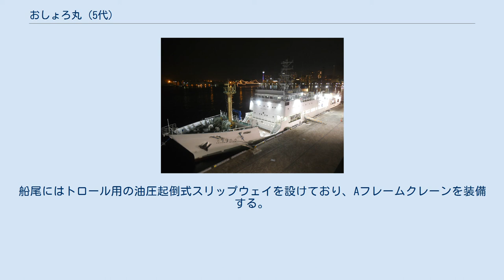おしょろ丸 (5代)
おしょろ丸は、北海道大学が保有する練習船。
本項目では、2014年に就航した5代目を取り扱う。
 おしょろ丸 (4代)の代船として三井造船玉野事業所で建造され、2014年に就航した。
 極域を航行可能な耐氷構造、静粛性を考慮した電気推進システム、熟考された防振・防音設計などの要素により高性能な調査船を実現したことが評価され、日本船舶海洋工学会のシップ・オブ・ザ・イヤー2014漁船・作業船部門賞を受賞している。
 本船は実船における研究調査・実習による水産科学関連分野の人材育成、国内外の大学・研究機関との共同研究利用、東日本大震災で壊滅的被害を受けた被災地の水産業の復興支援を目的とした漁業練習船として建造された。
前船と同様に高い運動性・耐航性を有するほか、環境負荷低減、調査能力・実習効率の改善、居住性の向上などが図られた。
特に船体振動、水中放射雑音の低減について配慮した設計とされており、船体構造への制振材取り付け、発電機の防振支持、低騒音型の補機・艤装類の採用など各所で対策が行われている。
 船体は推進性能と耐航性の確保のため低重心化されており、構造は北方海域の航海を想定してIC級耐氷構造に準拠している。
船首はバルバスバウ、船尾はバルブ型船型が採用されており、ソナードームの音響調査機器への影響を抑えるよう船首・船尾はキャビテーションを抑制する形状とされた。
動揺抑制のため、大型ビルジキール、アンチローリングタンク、格納式フィンスタビライザーを装備する。
 推進システムには電気推進を採用しており、主発電機により発電を行い、推進電動機から減速機を通じて可変ピッチプロペラを駆動する。
主発電機はヤンマー製（1300kW）を3基搭載する。
メンテナンス性に配慮して航行中に点検が行えるよう、3台搭載、2台運転の構成となっている。
推進電動機は西芝電機製の三相誘導電動機を2基搭載する。
2速切替式（1000/300kW）で調査観測時の低速航行に対応するほか、1軸船ながら推進電動機は2基搭載とすることで、故障時の冗長性を確保している。
プロペラはかもめプロペラ製の可変ピッチ4翼ハイスキュープロペラで、キャビテーション、振動の発生を低減した設計となっている。
調査観測時の多様な操船モードに対応するためジョイスティック操船システムを採用、機関部は機関機器室機関制御盤（ECRC）統合制御システム（TCS）を装備しており、ECRCおよび操舵室機関制御盤（BCC）から推進電動機・可変ピッチプロペラの遠隔制御、各種ポンプの発停、各部状態の監視が可能である。
 延縄・流網実習を効率的に行うため、前船と同様に船首作業甲板を設けウェル甲板船型を採用した。
船体後部は船尾作業甲板となっており、作業性向上のため左舷側を観測舷として観測用機器を集中、ファンネルは右舷側に寄せて配置されている。
船尾にはトロール用の油圧起倒式スリップウェイを設けており、Aフレームクレーンを装備する。
船内に7種類11区画の研究・実験関連区画が配置可能であるほか、甲板上に用途によって交換可能なコンテナ型研究室を搭載する。